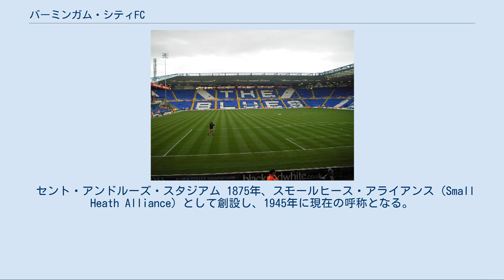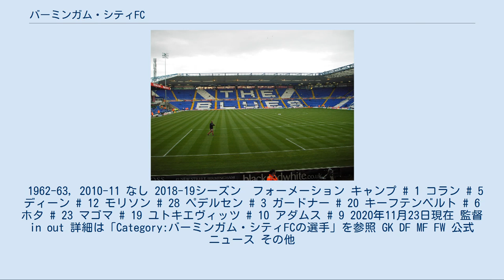バーミンガム・シティFC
ウェスト・ミッドランズのサッカークラブ
バーミンガム・シティ・フットボール・クラブ（Birmingham City Football Club、イギリス英語発音：[ˈbəːmiŋəm ˈsiti ˈfutˌbɔːl klʌb]）は、イギリス、ウェスト・ミッドランズ州、バーミンガムに本拠地を置くサッカークラブ。
同じバーミンガムを本拠地とするアストン・ヴィラFCとの対決はバーミンガム・ダービーとして盛り上がりを見せる。
 セント・アンドルーズ・スタジアム 1875年、スモールヒース・アライアンス（Small Heath Alliance）として創設し、1945年に現在の呼称となる。
タイトルはリーグカップを2回制したのみで、リーグ戦ではまだない。
2002年、プレーオフの末プレミアリーグへの昇格を果たした。
アストン・ヴィラFCとの対戦はバーミンガム・ダービーとして盛り上がりを見せるが、2005-06シーズンは18位に終わり、4シーズンぶりに降格した。
しかし、2006-07シーズンは2位に入り、プレミアリーグ昇格を決めた。
2007-08シーズンは19位で終え、翌シーズンはチャンピオンシップでプレミアリーグ復帰を目指すこととなった。
そして、2008-09シーズンはチャンピオンシップで2位となり、1シーズンでプレミアリーグ復帰が決まった。
2010-11シーズンには48年ぶりとなるフットボールリーグカップ優勝を果たしたが、カップ戦優勝以降成績が上向かず、2シーズンぶりに降格が決定した。
 2007年7月17日、香港の実業家カーソン・ヨンが所有する投資会社グランドトップ・インターナショナル・ホールディングスがクラブ株式の29.9％を取得した。
2009年9月30日、クラブの株式の86％を取得し、実質的に経営権を握った。
 一時期、ユニホームサプライヤーには中華人民共和国のスポーツ用品メーカーXtep（特歩）が務めていた。
 2016年3月には、新たにadidasと2016-17シーズンから2020年まで4年にわたる、ユニフォームサプライヤーの契約を締結した。
 1962-63, 2010-11 なし 2018-19シーズン　フォーメーション キャンプ # 1 コラン # 5 ディーン # 12 モリソン # 28 ペデルセン # 3 ガードナー # 20 キーフテンベルト # 6 ホタ # 23 マゴマ # 19 ユトキエヴィッツ # 10 アダムス # 9 2020年11月23日現在 監督 in out 詳細は「Category:バーミンガム・シティFCの選手」を参照 GK DF MF FW 公式 ニュース その他